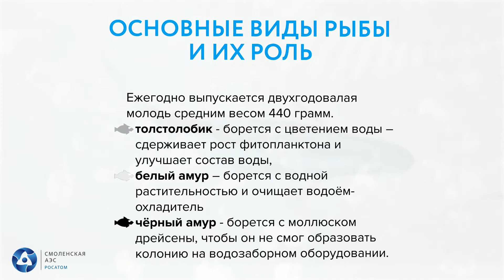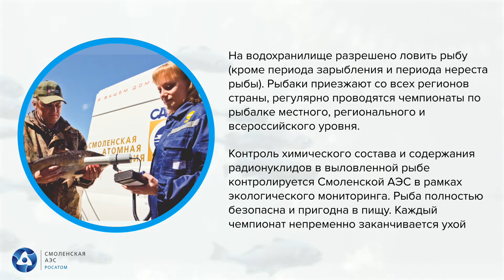Экология десногорского водохранилища